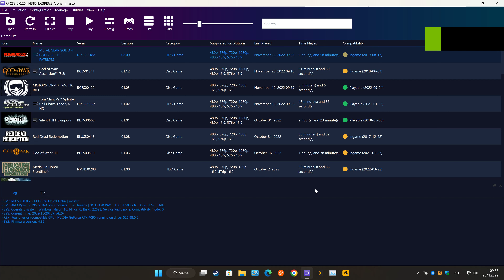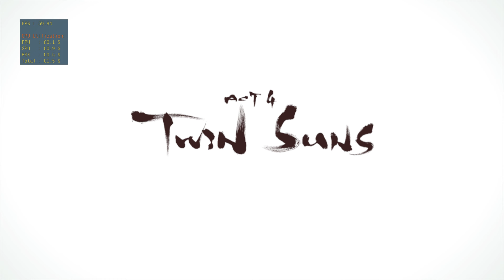RPCS3 - Metal Gear Solid 4 (11/2022), Ryzen 9 7950X, RTX 4090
GPU: NVIDIA GeForce RTX 4090
CPU: AMD Ryzen 9 7950X 16-Core Processor
Arbeitsspeicher: 32 GB RAM (31.15 GB RAM verwendbar)
Aktuelle Auflösung: 3840 x 2160, 60Hz

shadow moses ist imho the most demanding part of the game (heliport area, enter/leave the tank hangar), that's why i choose this part of the game.